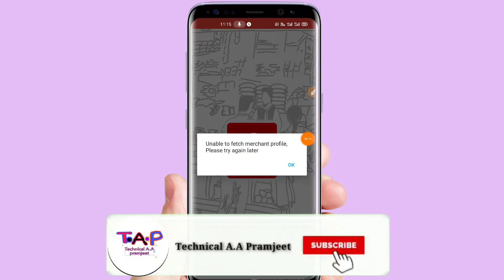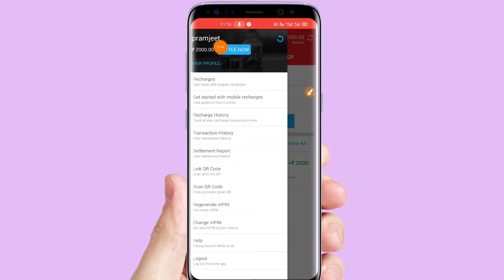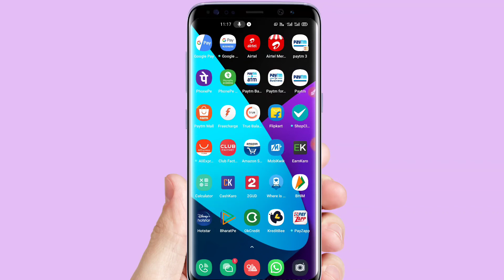🔥 how to Airtel Merchant account se settlehowment Kare Airtel merchant account se bank account mein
hello bhai aaj ki video mein bataunga ki Airtel merchant account se settlement Karen 2 minut mein Airtel merchant account mein settlement Karen yeah money bheje bank account mein how to Airtel Merchant account se settlehowment Kare Airtel merchant account se bank account mein   ⬇️⬇️⬇️⬇️⬇️⬇️⬇️⬇️⬇️⬇️⬇️⬇️⬇️